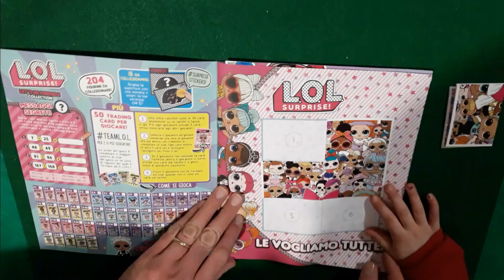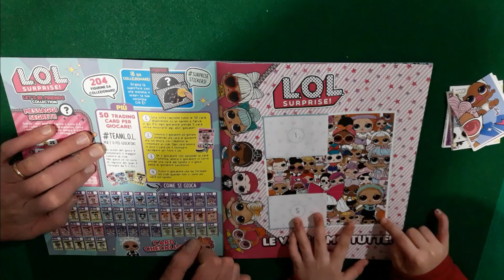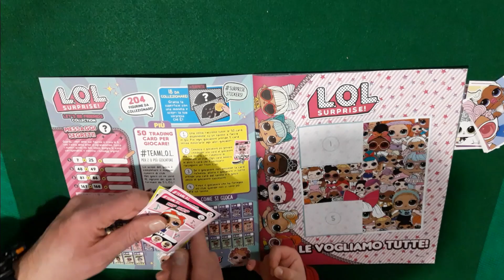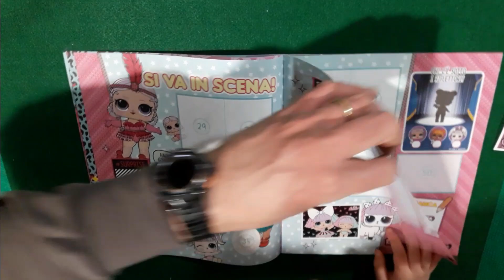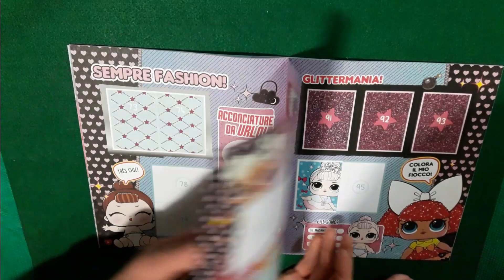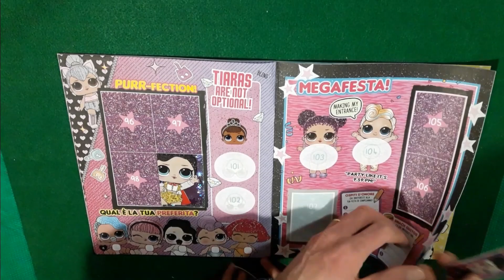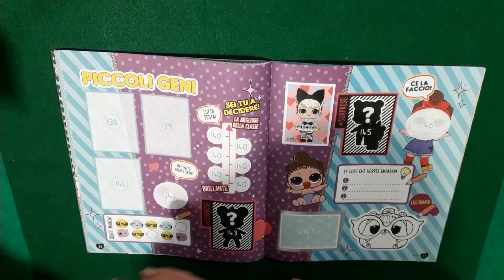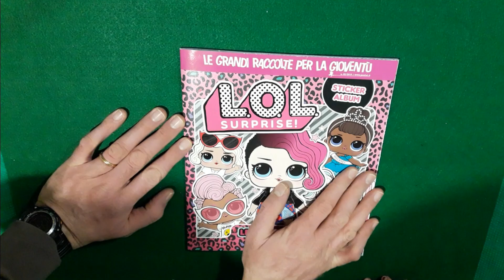Celo celo manca Album LOL Surprise let's be friends collection